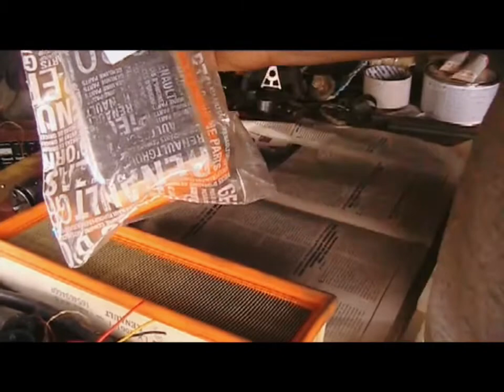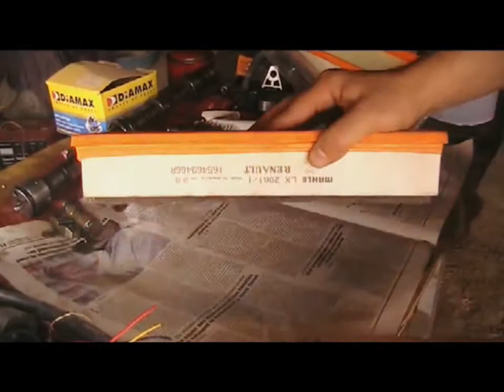تأثير فلتر الهواء المسدود على محرك السيارة !/les risques du filtre a hair défectueux.